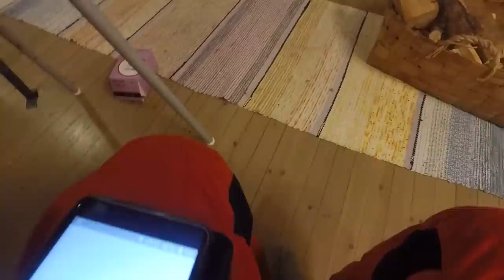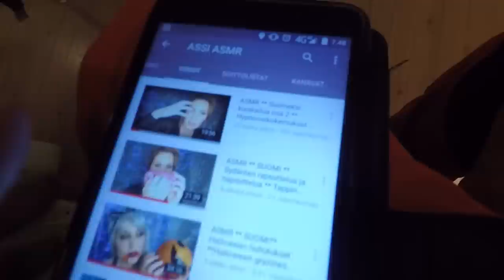Aamun jutut kotoa